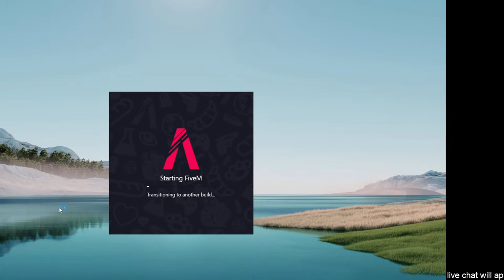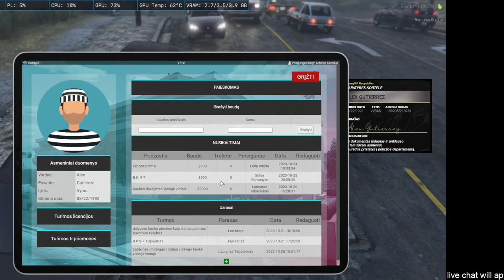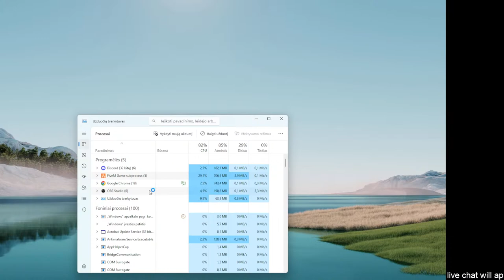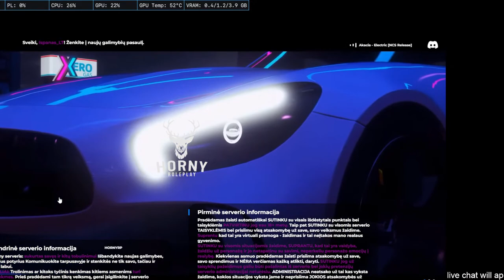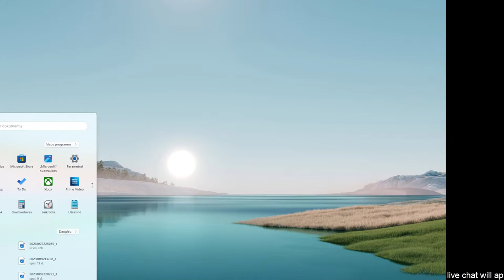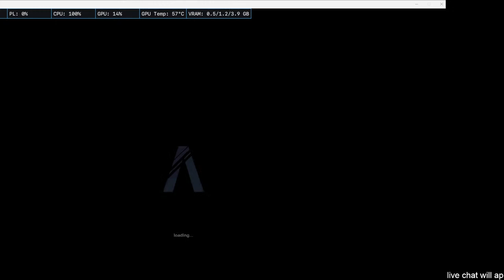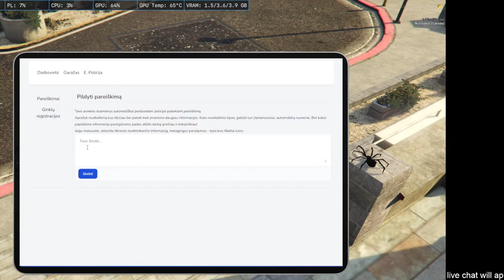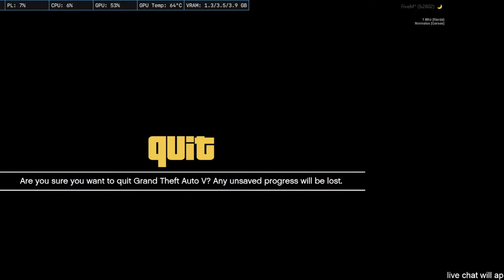Arturas Karalius HornyRP Live Stream